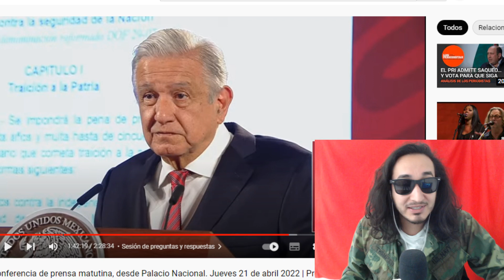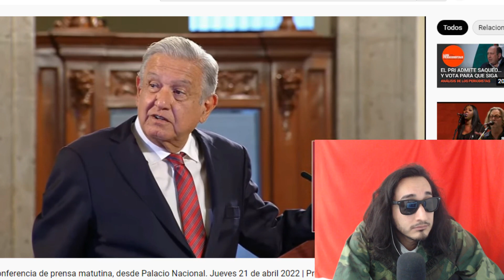EN SU CARA ! si son TRAIDORES les recuerda AMLO !